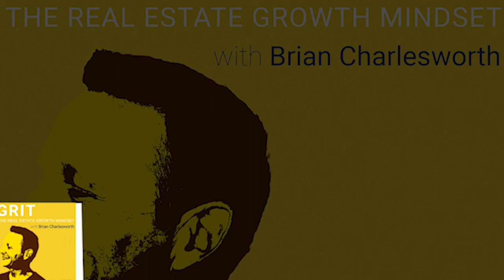Episode 100 - GRIT The Real Estate Growth Mindset with Spring Bengtzen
Most people who come into real estate think it’s going to be fun.  They’ll have the freedom to earn as much as they want and have control over their schedules. Yet, soon enough they realize that to be successful in real estate, you have to work all the time.

When Spring Bengtzen began to grow her business, she felt she had to be everything to everyone until eventually, she felt exhausted.  She then had to decide whether she wanted to scale back or scale up.

That’s when Sisu came into the picture. Sisu was actually built for Spring to help her put systems in place to successfully scale her business.

As GRIT celebrates its 100th episode, Brian Charlesworth joins special guest, Spring Bengtzen, CEO and Owner of the Utah Life Real Estate Group & Associate Broker at REAL Broker LLC as she shares her journey, how Sisu helped transform her business, and what her new coaching company, Scale Up, is all about.

Top Takeaways:

02:20 How Spring discovered the power of choice
06:57 What was it like to be in the “messy middle”?
08:56 The most important thing to consider when you’re jumping from being an agent to business owner
10:19 How Sisu helped Spring put systems to build her business
14:55 The 2 “Who’s” to focus on when scaling your business
17:33 How Spring doubled her business
19:22 One of the biggest mistakes a lot of people make when they hire a VA
22:06 Why joining Real Brokerage was the best decision Spring ever made
26:41 What Scale Up is all about
28:29 What motivates Spring the most today
29:33 Why a lot of team owners are now considering going into the ancillary space
30:40 Spring’s words of advice
32:50 Sisu’s mastery workshop

Get in touch with Spring Bengtzen

About the guest:

When Spring Bengtzen was 20 years old, she had a terrible accident that left most of her body burned.  Her condition was so bad that she wondered if she was going to die.  Until a doctor told her that only she can decide whether she fights to live or give up and die.  That’s when she realized the power of her choices.  Once she made up her mind to keep fighting, that’s when she started healing.

Two years later, she went into real estate. She worked her way up and successfully grew her business. She was listed as one of REALTOR’s Magazine 30 under 30, and had the opportunity to join Keller-Williams. From 2010 to 2019, she built and grew her team to become the largest in Utah.

In 2021, Spring joined REAL Brokerage, a tech-powered real estate brokerage for agents and teams. She has also launched a coaching company called Start Up

Today, Spring Bengtzen is a successful Real Estate Broker, Mentor, Entrepreneur, CEO, and Owner of The Utah Life Real Estate Group, leads the top real estate team along the Wasatch Front.